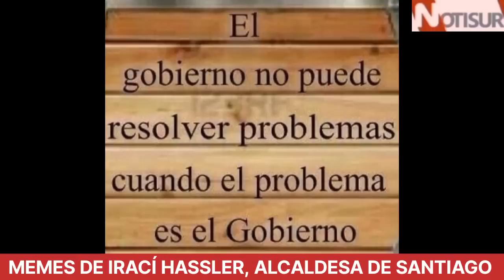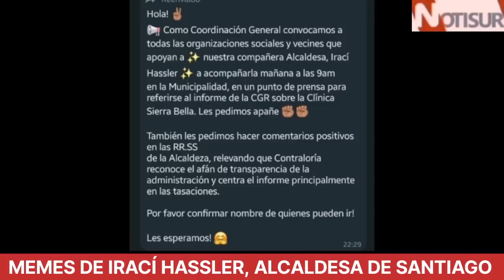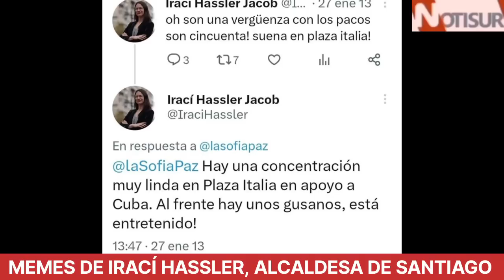Memes de Irací Hassler y la "compra" de la Clínica Sierra Bella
Alcaldesa de Santiago.